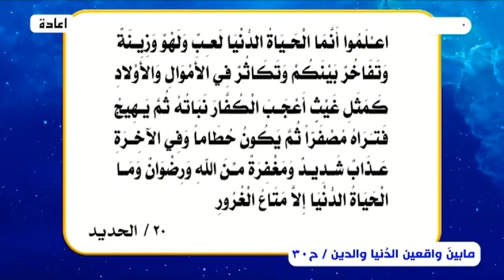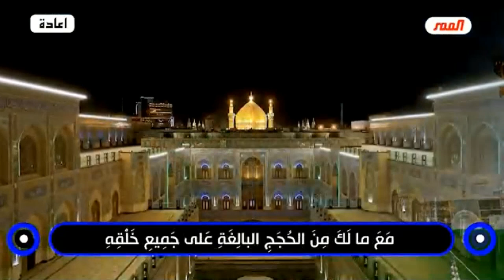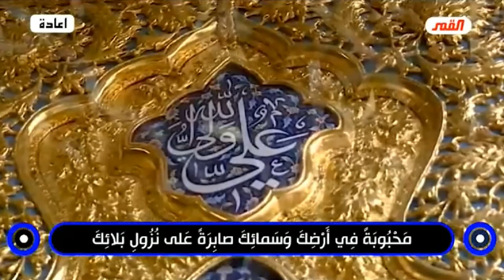ما بينَ واقعين .. واقع الدُنيا وواقع الدين (المذهب الطوسي القذر-ج11) الحلقة [30] // عبد الحليم الغزي